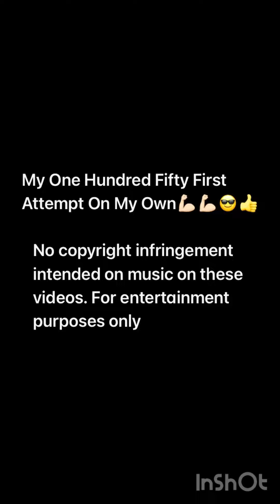My One Hundred Fifty First Attempt On My Own💪🏼💪🏼💪🏼😎👍